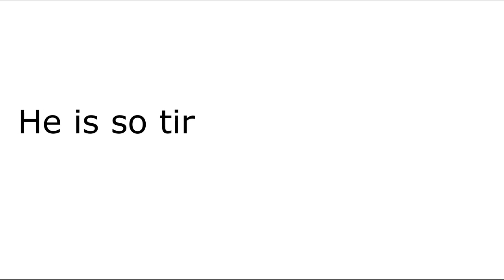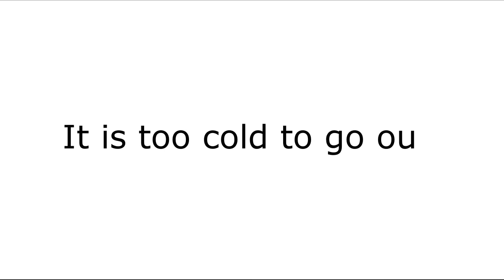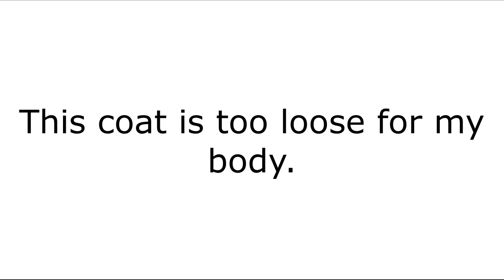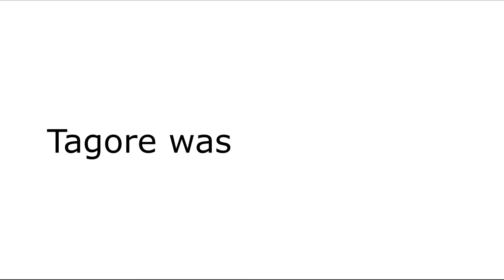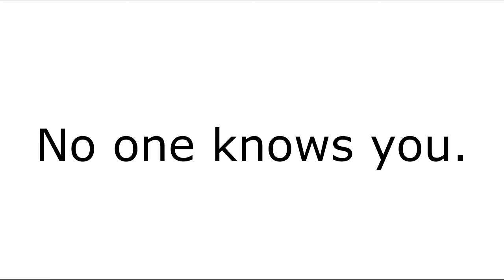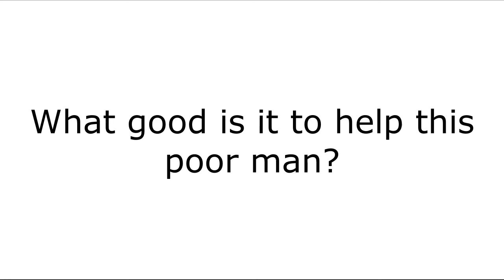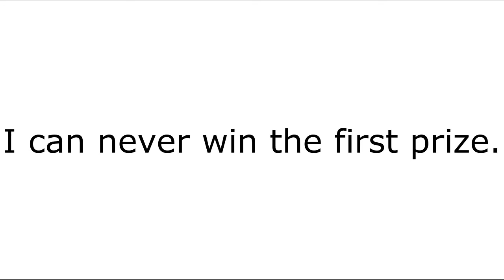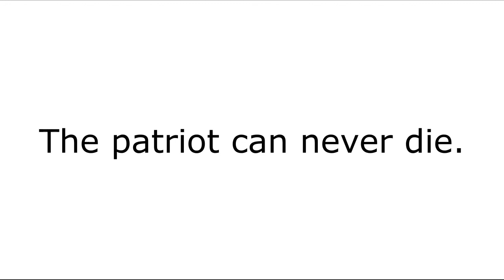English grammar transformation of sentences with examples of all types of sentences (Part 2/2)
In this video Ramesh Awasthi Sir Has explained transformation of sentences for all types of sentences. This Video is as per syllabus of Class 11th and 12th of various boards of education.